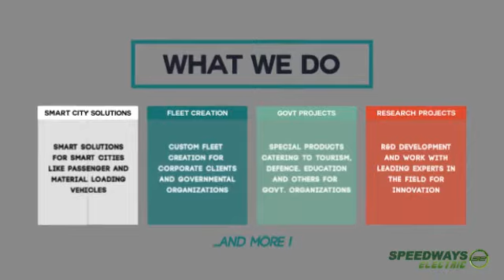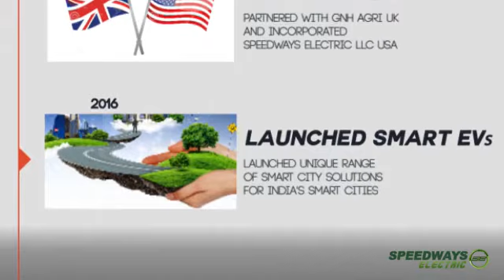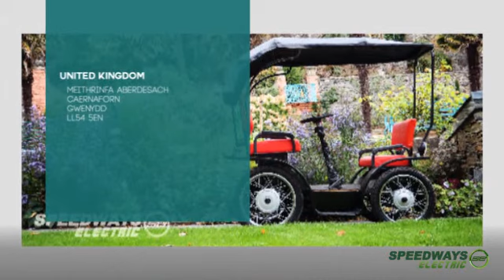Corporate Presentation || SPEEDWAYS ELECTRIC